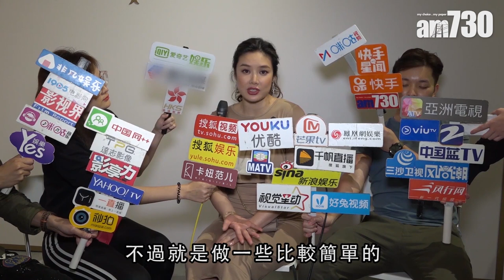【娛樂】唔怕辛苦 梁洛施 : 小朋友已大了 2019-03-01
梁洛施出席公開活動，作為三子之母，她被問到工作之餘亦要照顧小朋友，會否辛苦。她說 : 「唔會呀，小朋友星期一至五返學，佢哋返學時間，我就工作。小朋友都大個啦，最重要係平衡到時間陪佢哋。」

bmgproductionmusic